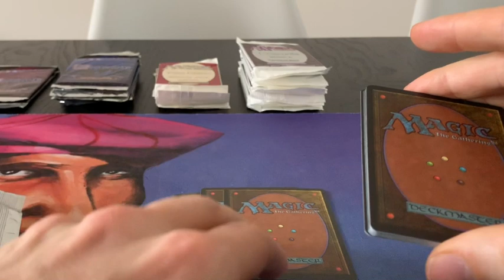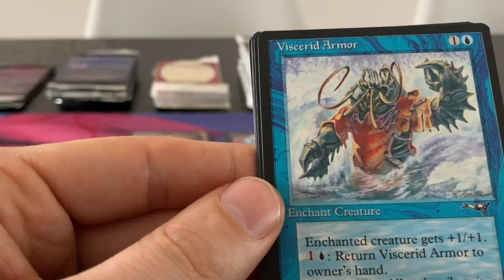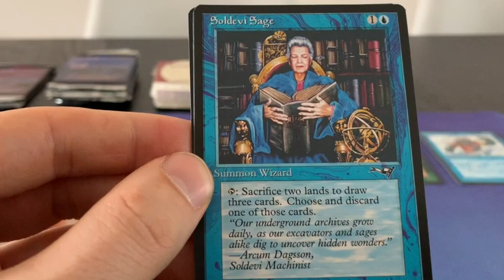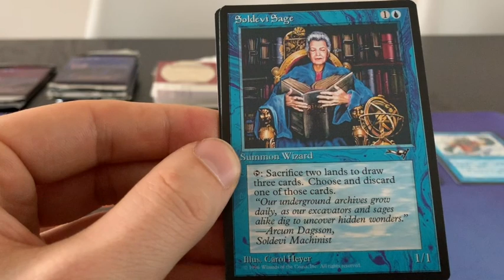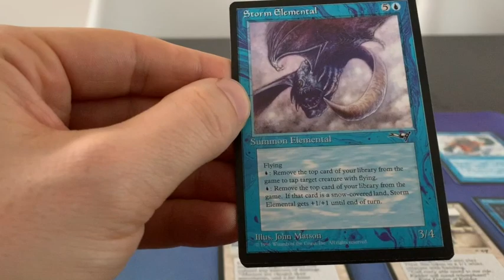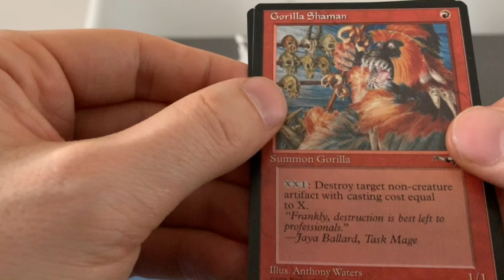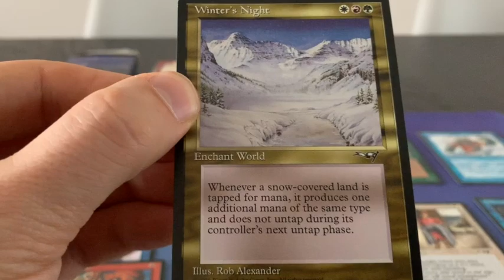Alliances Booster Pack Opening Ep4 | Old School Magic the Gathering MTG | 033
We are opening packs again! This time we are opening the 3rd Alliances MtG booster pack, will we find that Force of Will?